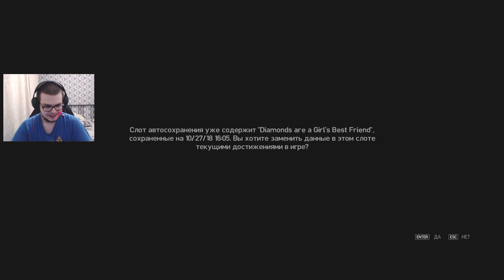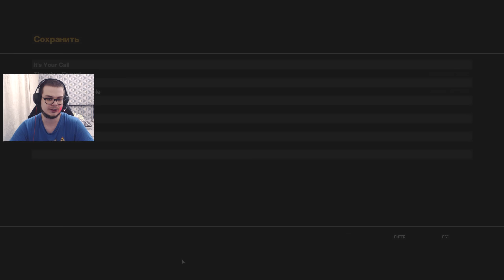МЕСТЬ ИЛИ...ПРОЩЕНИЕ?! (ПРОХОЖДЕНИЕ GTA IV #30)